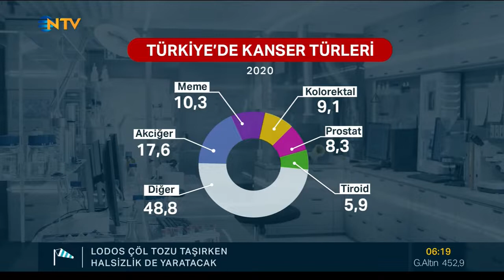TKD 1-7 Nisan Genel Kanser Haftası NTV 6 4 21 HABER MERKEZİ